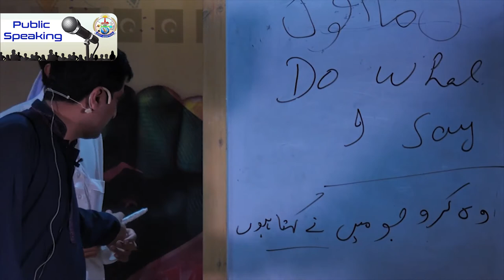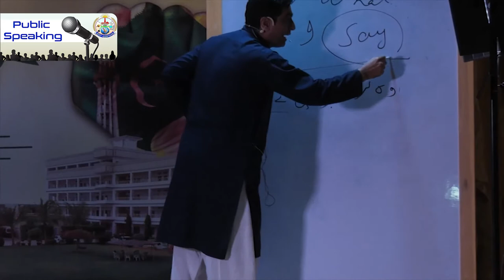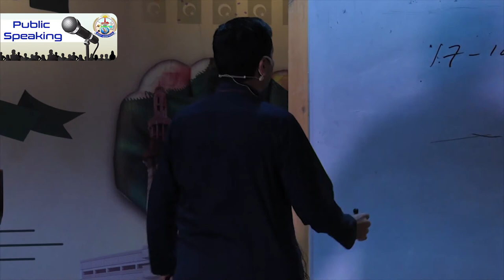Match Your Body Language With Your Words || Arif Siddiqui || Public Speaking || Jamia Tur Rasheed